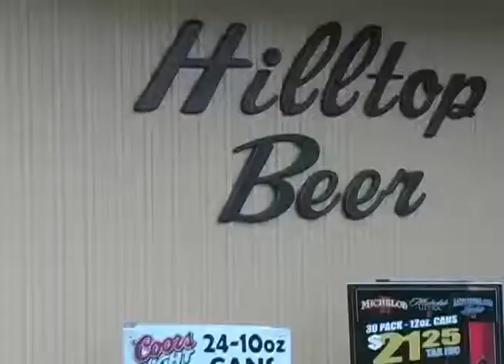2010 Erie Big Ball Budweiser Erie County Farms 06 25 10